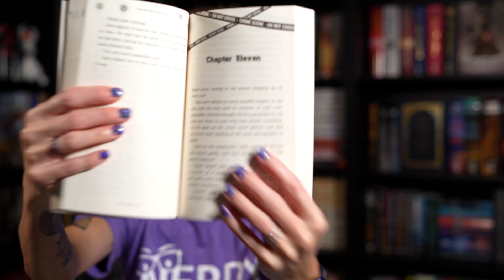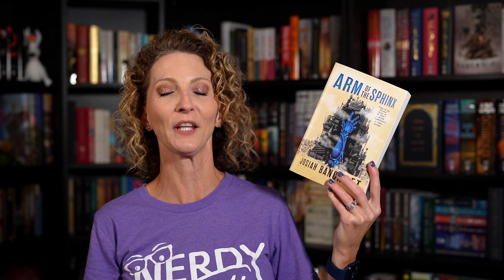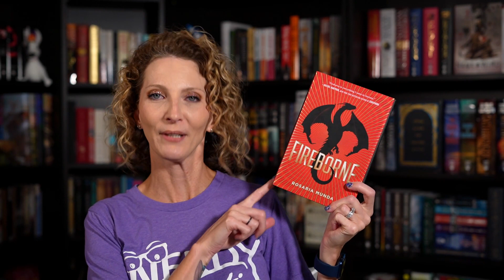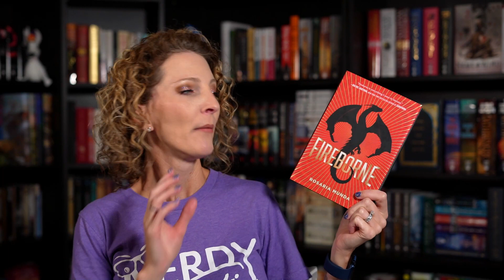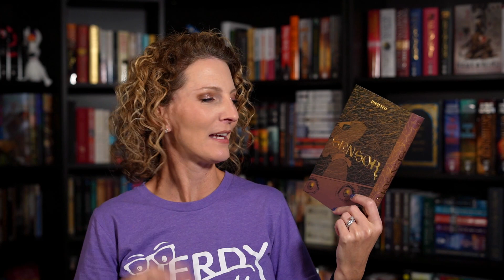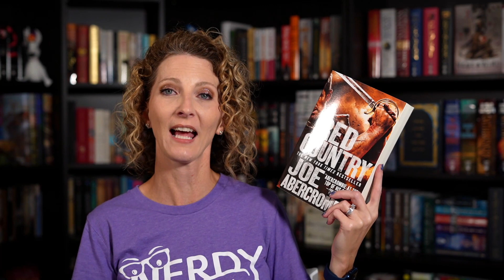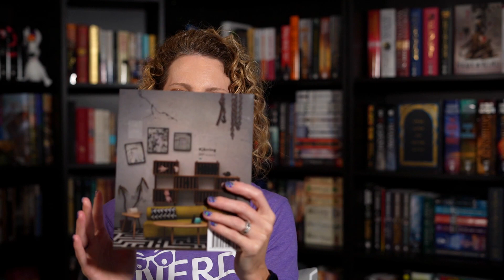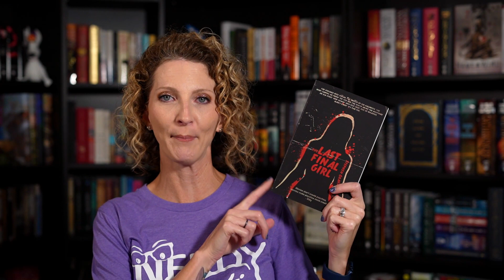September TBR || 2021 || Senlin Keeps Ascending!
What up, Nerds? In today's episode of fun I'm sharing the books I plan to read in the fabulous month of September!  Come see if we are reading any of the same books so we can chat about them soon!

Amazon Wish List

Song for closing sequence - "Nowhere is Real" written & performed by Lee Cooper of the band Phantom Mile.